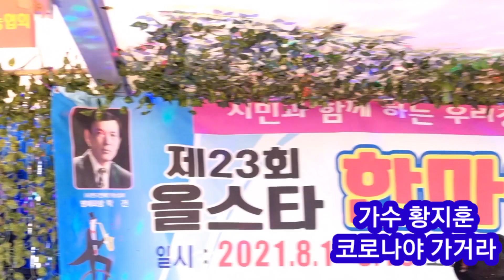가수 황지훈 코로나야 가거라 (제23회 올스타 한마음 음악회)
작곡,녹음,개인지도,
가요강사발굴
신곡제작,신인가수발굴
신곡발표,가요제,음악회,
메들리가수모집,

예술인복지혜택
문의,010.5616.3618